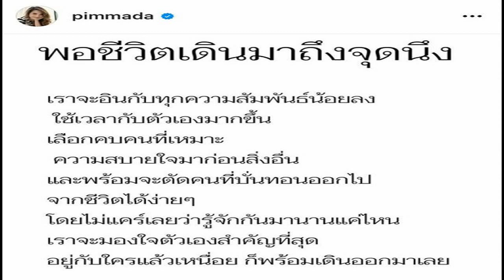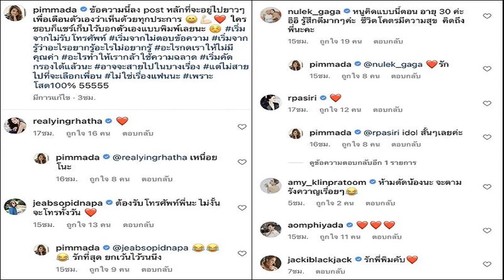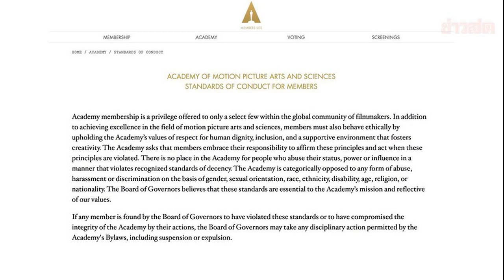พิมพ์ พิมพ์มาดา โพสต์ตัดพ้อ อินกับความทุกความสัมพันธ์น้อยลง ลั่น โสด 100%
พิมพ์ พิมพ์มาดา โพสต์ตัดพ้อ – ทำเอาแฟนๆ แห่เป็นห่วง อยากเซฟความรู้สึกของ นักแสดงสาว “พิมพ์ พิมพ์มาดา” หรือ “พิมพ์ ซาซ่า” ที่ได้โพสต์ข้อความตัดพ้อลงอินสตาแกรมว่า “พอชีวิตเดินมาถึงจุดนึง เราจะอินกับทุกความสัมพันธ์น้อยลง ใช้เวลากับตัวเองมากขึ้น เลือกคบคนที่เหมาะ ความสบายใจมาก่อนสิ่งอื่น และพร้อมจะตัดคนที่บั่นทอนออกไปจากชีวิตได้ง่ายๆ โดยไม่แคร์เลยว่ารู้จักกันมานานแค่ไหน เราจะมองใจตัวเองสำคัญที่สุด อยู่กับใครแล้วเหนื่อย ก็พร้อมเดินออกมาเลย”
โดย พิมพ์ พิมพ์มาดา ได้โพสต์ข้อความเสริมว่า “ข้อความนี้ลง post หลักที่จะอยู่ไปยาวๆ เพื่อเตือนตัวเองว่าเห็นด้วยทุกประการ ใครชอบก็แชร์เก็บไว้บอกตัวเองแบบพิมพ์เลยนะ เริ่มจากไม่รับโทรศัพท์ เริ่มจากไม่ตอบข้อความ เริ่มจากรู้ว่าอะไรอยากรู้อะไรไม่อยากรู้ อะไรกดเราให้ไม่มีคุณค่า อะไรทำให้เรากล้าใช้ความฉลาด เริ่มคัดกรองได้แล้วนะ อาจจะสายไปในบางเรื่อง แต่ไม่สายไปที่จะเลือกเพื่อน ไม่ใช่เรื่องแฟนนะ เพราะโสด100% 55555”

ในขณะเดียวกัน รุ่นพี่ซี้ในวงการ อย่าง เจี๊ยบ โสภิตนภา ได้เข้ามาคอมเมนต์ว่า “ต้องรับโทรศัพท์พี่นะ ไม่งั้นจะโทรทั้งวัน” ในขณะที่มีเพื่อนๆ ในวงการเข้ามาคอมเมนต์ซัพพอร์ตทางจิตใจมากมาย สาวพิมพ์ ก็ได้เขียนข้อความแจ้งว่า “นี่คือ copy เขามาอีกทีนะทุกคน ไม่ได้เขียนเอง ชอบเลยเอามาลง”

แฟนคลับที่เห็นต่างเข้ามาให้กำลังใจ เรียกว่าโพสต์นี้โดนใจความรู้สึกใครหลายๆ คนที่เคยผ่านจุดนี้มามากเลยทีเดียว